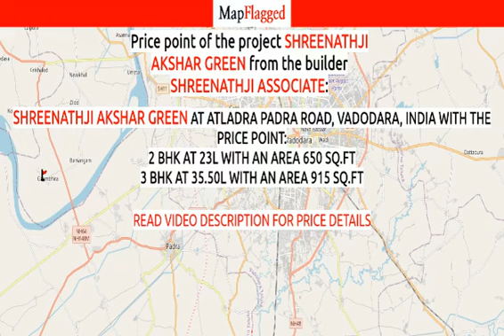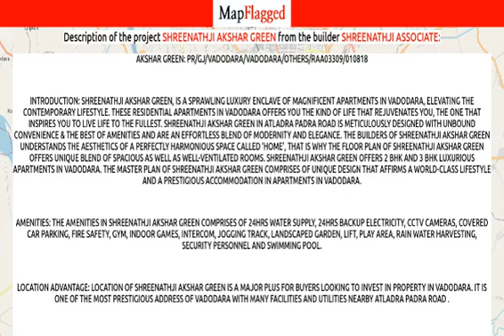Vadodara | Shreenathji Akshar Green by Shreenathji Associate at Atladra Padra Road | MapFlagged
Following is the detail of Shreenathji Akshar Green, a project by Shreenathji Associate:

Akshar Green: PR/GJ/VADODARA/VADODARA/Others/RAA03309/010818
Introduction: Shreenathji Akshar Green, is a sprawling luxury enclave of magnificent Apartments in Vadodara, elevating the contemporary lifestyle. These Residential Apartments in Vadodara offers you the kind of life that rejuvenates you, the one that inspires you to live life to the fullest. Shreenathji Akshar Green in Atladra Padra Road is meticulously designed with unbound convenience & the best of amenities and are an effortless blend of modernity and elegance. The builders of Shreenathji Akshar Green understands the aesthetics of a perfectly harmonious space called ‘Home’, that is why the floor plan of Shreenathji Akshar Green offers unique blend of spacious as well as well-ventilated rooms. Shreenathji Akshar Green offers 2 BHK and 3 BHK luxurious Apartments in Vadodara. The master plan of Shreenathji Akshar Green comprises of unique design that affirms a world-class lifestyle and a prestigious accommodation in Apartments in Vadodara.
Amenities: The amenities in Shreenathji Akshar Green comprises of 24Hrs Water Supply, 24Hrs Backup Electricity, CCTV Cameras, Covered Car Parking, Fire Safety, Gym, Indoor Games, Intercom, Jogging Track, Landscaped Garden, Lift, Play Area, Rain Water Harvesting, Security Personnel and Swimming Pool.
Location Advantage: Location of Shreenathji Akshar Green is a major plus for buyers looking to invest in property in Vadodara. It is one of the most prestigious address of Vadodara with many facilities and utilities nearby Atladra Padra Road .
Address: The address of Shreenathji Akshar Green is Atladra, Atladra Padra Road, Vadodara, Gujarat, INDIA. .

Shreenathji Akshar Green : Atladra Padra Road, Vadodara, India with the price structure:
2 BHK at 23L having area 650 sq.ft
3 BHK at 35.50L having area 915 sq.ft

Nearest Hospitals to this Project:
Pramukhswami Hospital
Aman Whuman Children
Baps Shastriji Maharaj Hospital
Sneh Multispeciality Hospital & Icu
HCG Cancer Centre A Unit of HCG Oncology

Nearest Schools to this Project:
Faiz School Tandalja
N P Babajipura School No 30
Gyanyagnya School
Dr Shyamprasad Mukharji Primary School
N P Babajipura School No 26

Nearest Restaurants to this Project:
Yummy Times
New Alka Restaurant
Premvati
SUBWAY

Nearest Shopping Malls to this Project:
Elite Square
Amul
Royal Avenue
Dev Star Mall
Southwest Central Mall

Nearest Parks to this Project:
Deep's Party Plot
Vadil Vihar Garden
Rebiya Park
Taifnagar Garden
Corporation Garden

Nearest Movie Theaters to this Project:
PVR Cinema
Inox
Laser Cinema
Miraj Cinema
Inox Private Limited

Nearest Cafes to this Project:
D Hideout Cafe
Fuel Cafe
Cafe Coffee Day
Cafe Appetito

Nearest Airports to this Project:
Surat Airport
Bhavnagar Airport
Vadodara Airport

Nearest Stores to this Project:
Radhe Electricals
New Gujrat Furniture & Mattresses
Ganesh Provision Store
Shri Krishna

Nearest Doctors to this Project:
Samarpan Clinic
Aashish Clinic
Dr Agarwal
Dr I D Ieswal
Dr Palam